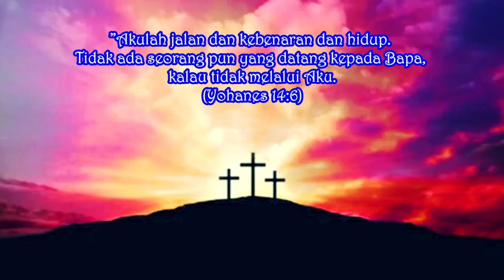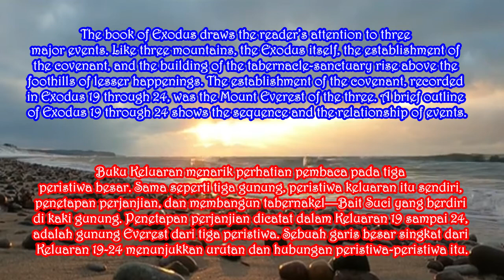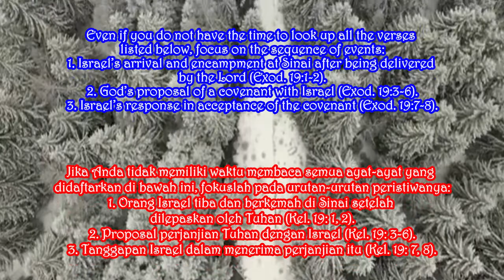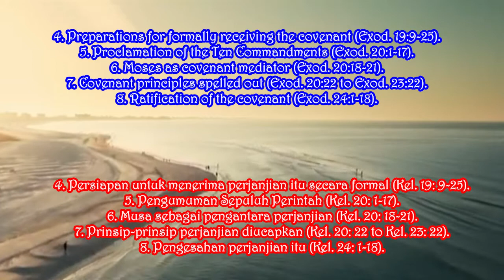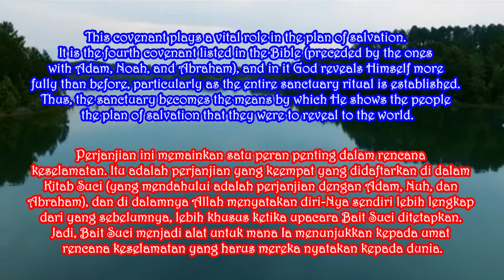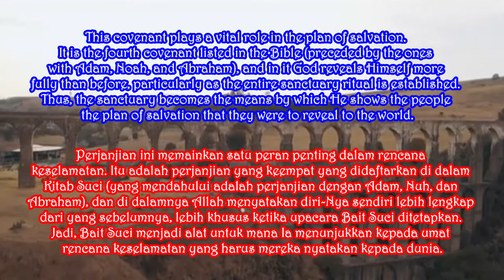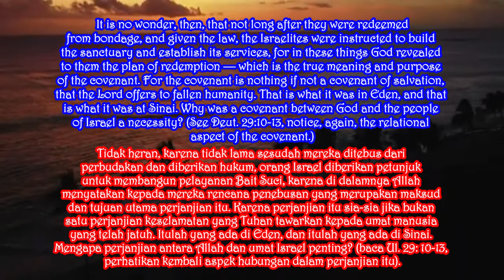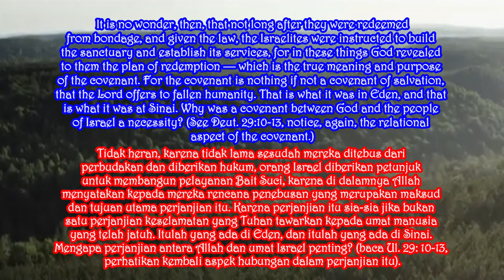PERJANJIAN SINAI. Renungan Malam. Selasa, 11 Mei 2021. Eps 876